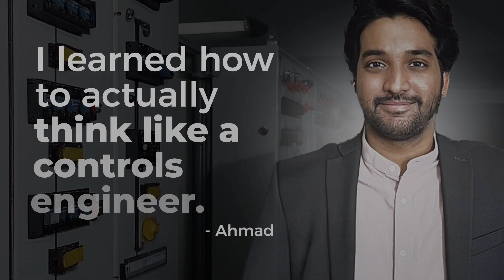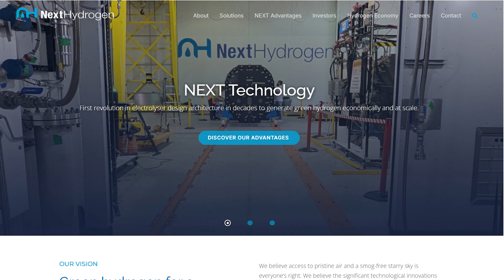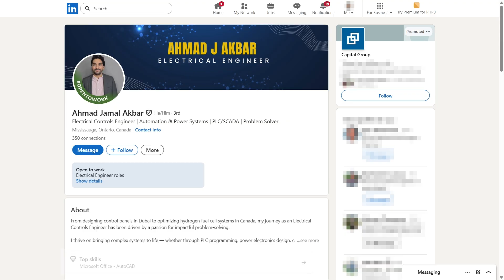Engineer Fast-Tracks His Controls Career (From Schematics to Full Projects)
If you want to watch the entire video you can find it here ↓

✅Manufacturing
✅Oil & Gas
✅Water Treatment
✅Mining
✅Food & Drink Processing
✅Logistics
✅Marine (Ships & Yachts)
✅Pharmaceutical